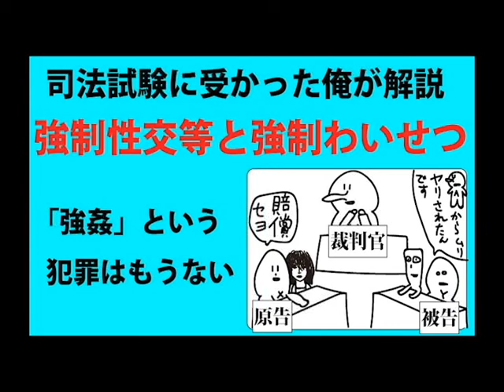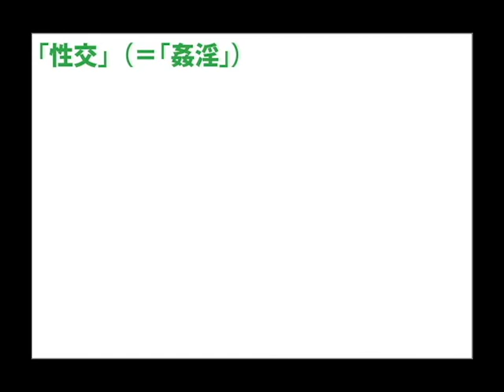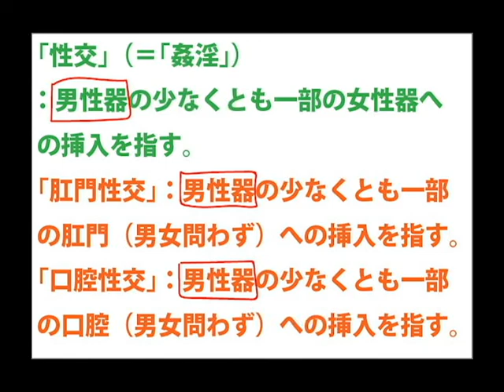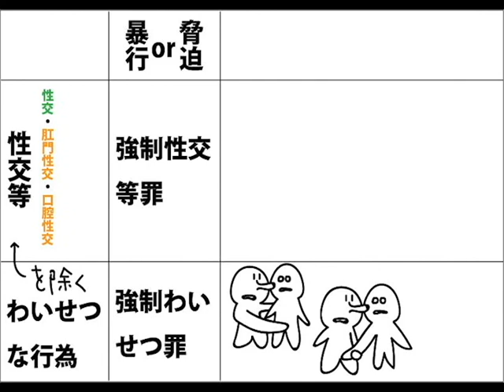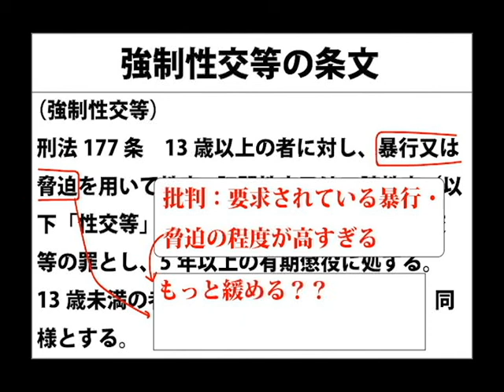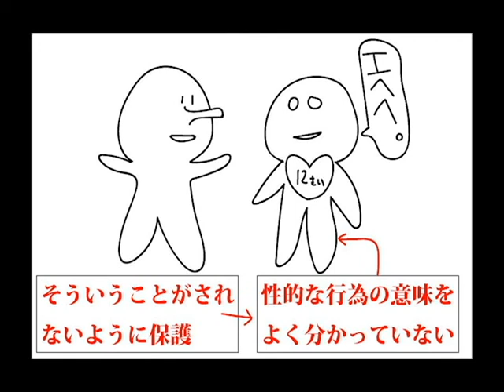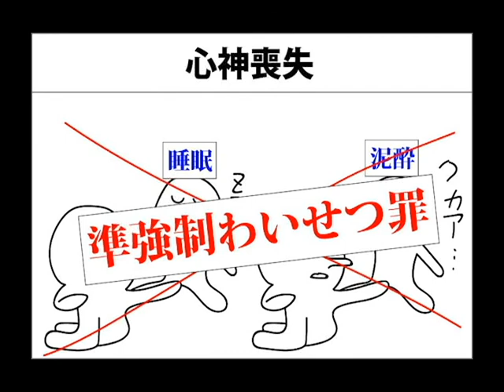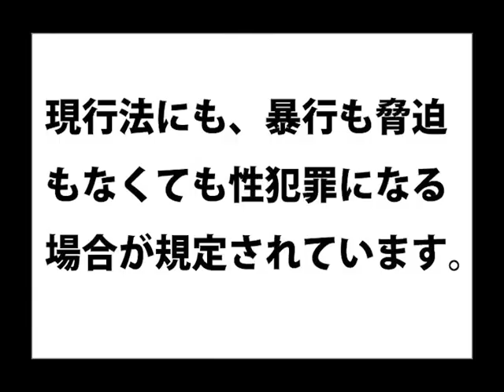強制性交等罪と強制わいせつ罪【司法試験に受かった俺が解説する刑法】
不貞行為編の寄り道です。不貞行為編は以下のリンクからどうぞ。